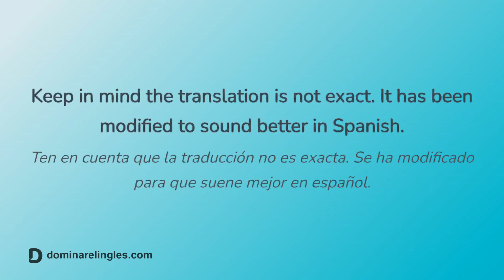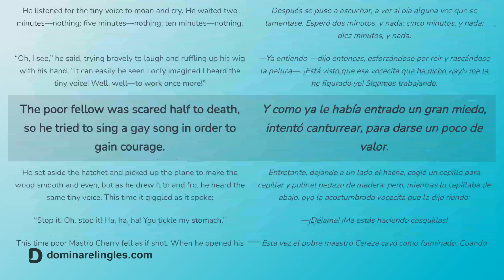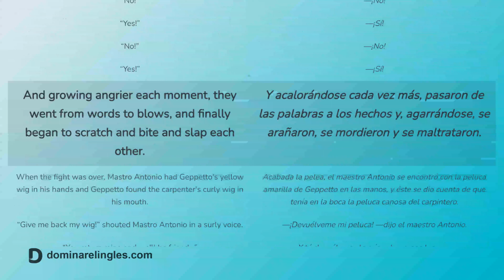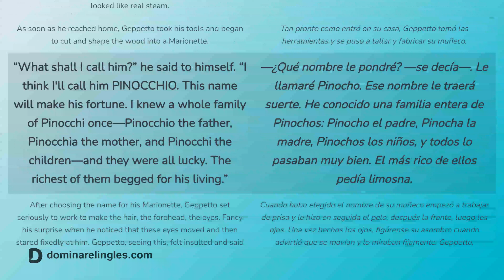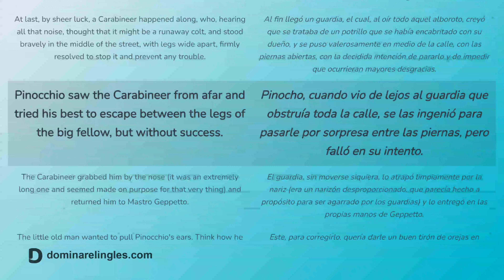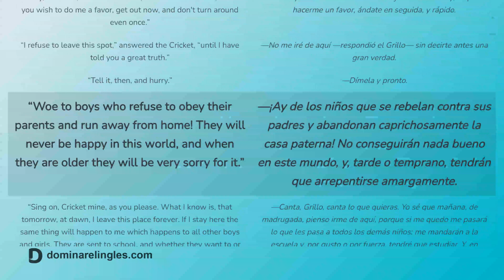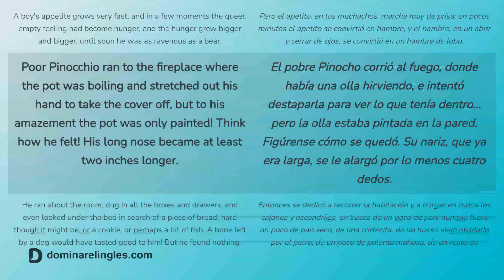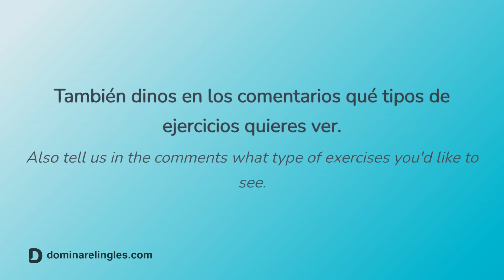Aprende inglés con Pinocho (Pinocchio) - Chapters 1-5 (A2 Elementary)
Aprende vocabulario y pronunciación con la historia de Pinocho en inglés y español.
The Adventures of Pinocchio by C. Collodi

Nivel: A2 Elementary